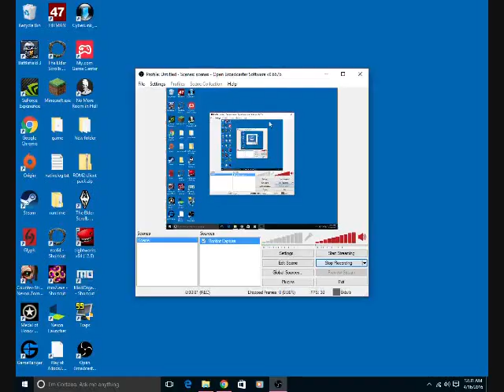Counting Games - One Republic Counting Stars Fan Made Video